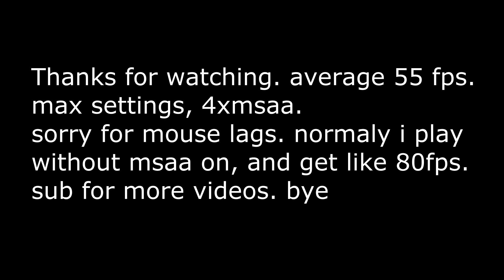GTA 5 Walks - Episode One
Gonna attempted to record GTA 5 walking around, driving, and just relaxing videos. Sub for more.

Sorry for mouse lag, Happens when recording. Even though I am getting like 55 fps average. While recording. Without MSAAx4 on I get like 80 average.